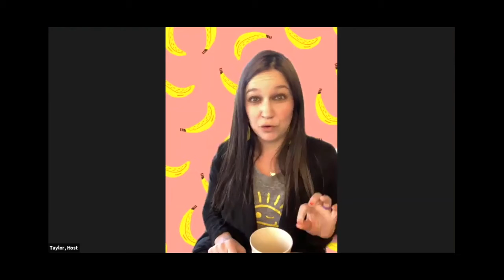Digital Pivot Day 2: Session 3 on Improving Donor Communications with Responsive Fundraising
12:05 - 12:25 EST
Pushing the easy button Part 1: bringing value through improved communication experiences. A conversation with Noah Barnett of Virtuous CRM.